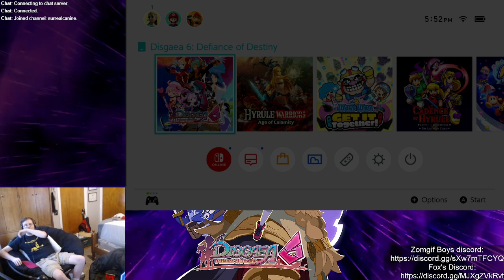Disgaea 6 Postgame - 11 - A different kind of strength [1/2]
We upgrade some of our weapons and continue the grindfest, but I also manage to sneak my way through Rakshasa 2 and 3 and the final trial of Martial Dimension! The end of the madness is coming.